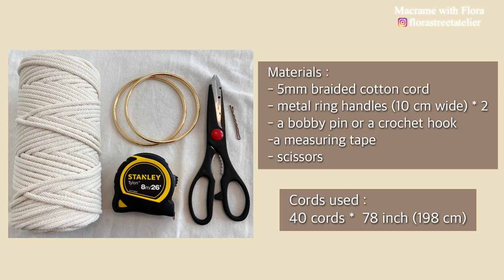DIY | Macrame basket tote bag with ring handles tutorial | Bolsa de macrame | 마크라메 가방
Hi, here's a step by step macrame basket tote bag with metal ring handles tutorial for you.

Cords used :
40 cords *  78 inch (198 cm)